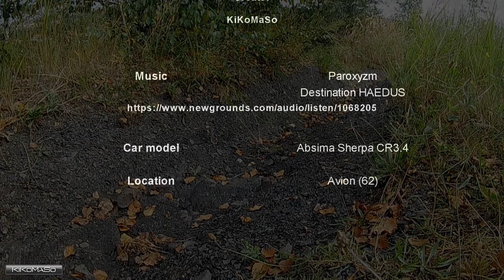ABSIMA Sherpa CR3.4 - 04